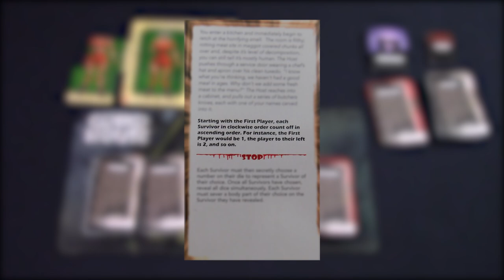Grind House Review With Graeme Anderson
Graeme Anderson takes a look at Grind House